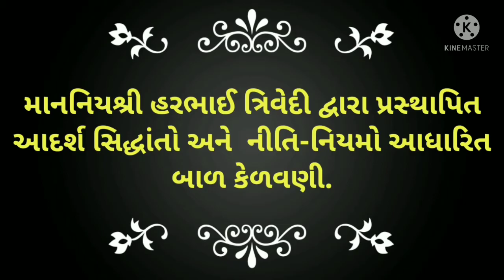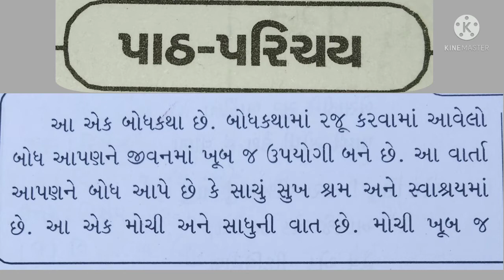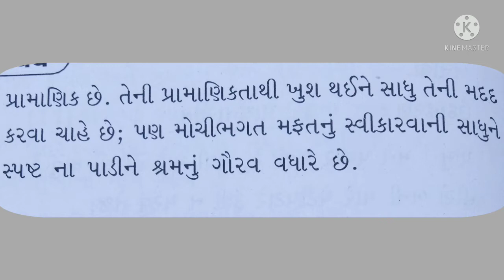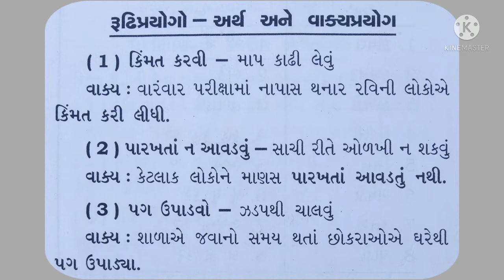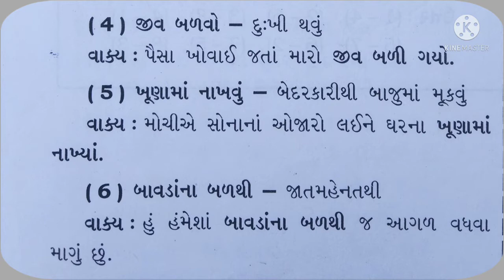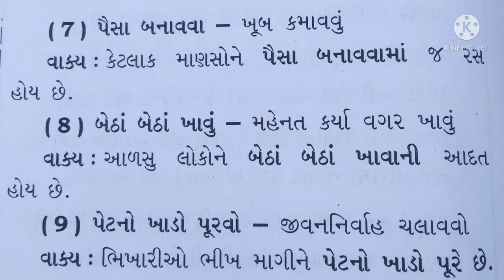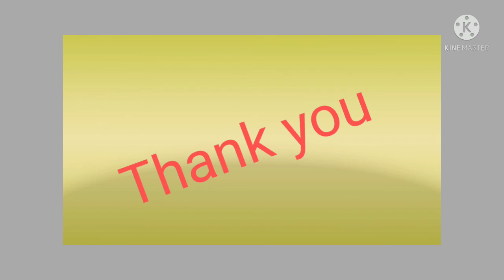Std-5 Gujarati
Gharashala buniyadi shikshan vibhag || Std-5 || વિષય : ગુજરાતી || પાઠ -3 મહેનતનો રોટલો (ભાગ -1)||